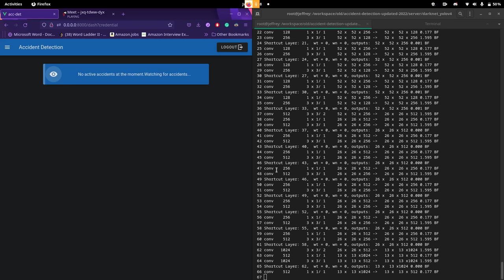Computer Vision Based CCTV Accident Detection - Demo 1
A demo of the accident detection system working end to end with CCTV footage in low-light conditions.

Hardware:
i) Processor: AMD Ryzen 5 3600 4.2Ghz 6 cores 12 threads
ii) RAM: 16GB DDR4 3533 MT/s
iii) GPU: Nvidia GeForce RTX 3070 8GB